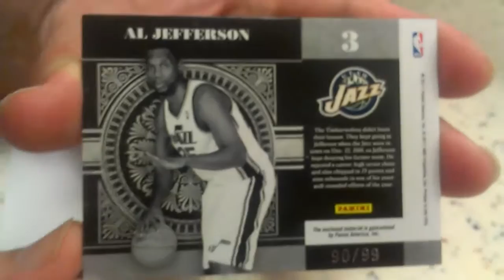Authentic Memorabilia Basketball Box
I wanted to put up something different.  These were at Target and were 9.99 each though the label on the hangar said 9.49.  Each box has inside one memorabilia card and three packs.  This is from Fairfield Company which always has these mixed trading card company assortments.  Hope you enjoy.